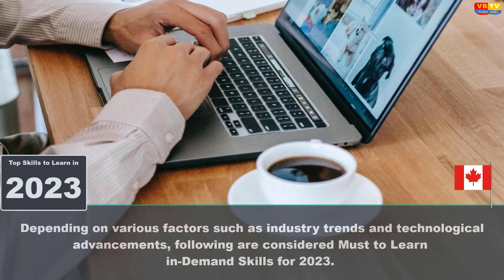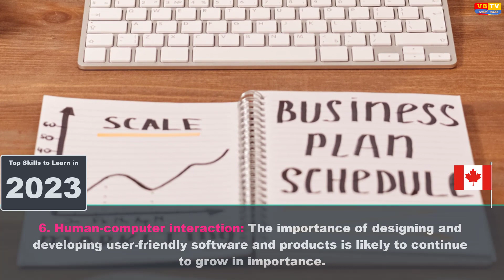Must Learn These 8 Top Skills in 2023 | New Skills Trend in 2023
Thanks for visiting friends to your channel that is about topics including (1) Canadian Immigration, (2) Educational Credential and (3) How-to YourTube Channel.

This video is Must Learn These 8 Top Skills in 2023 | New Skills Trend in 2023

Artificial intelligence and machine learning, cybersecurity, Cloud computing, Web development, Digital marketing, Human-computer interaction, Robotics and automation, Data science and analytics,

Like | Comment | Share in your social circle for their benefits

PS: I’m NOT designated consultant and this sharing and comments are based on my own knowledge, experience and research. Always consult your lawyer in case of any doubt.

Useful Links:
Canadian Government Immigration: